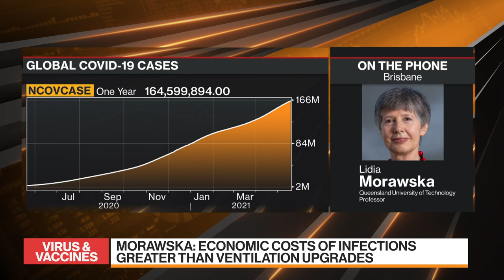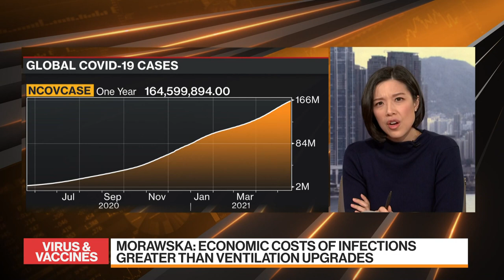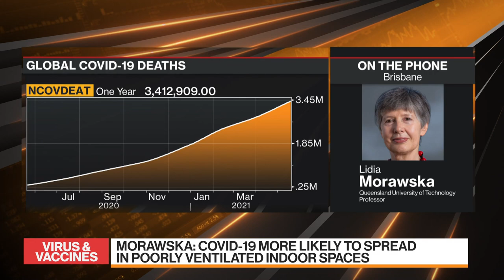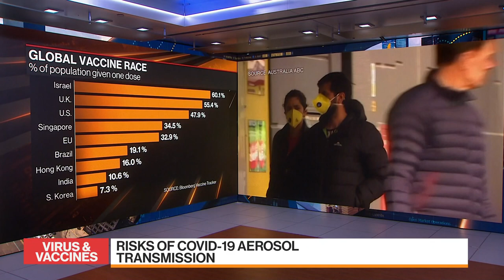Can You Catch Covid-19 Through the Air?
May.20 -- Lidia Morawska, distinguished professor in the school of earth and atmospheric sciences at the Queensland University of Technology in Brisbane and a consultant of the World Health Organization, discusses a study she led that shows coronavirus can spread through the air. Cleaner indoor air won’t just fight the pandemic, it will minimize the risk of catching flu and other respiratory infections that cost the U.S. more than $50 billion a year, researchers said in the study. Morawska speaks on "Bloomberg Markets: Asia."